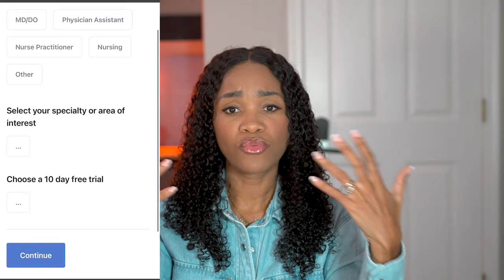How Do You Stay A PA? Resource To Help You With Recertification!